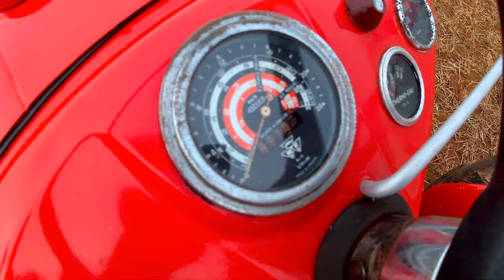1962 Massey Ferguson 35 Narrow 2.5 Litre 4-Cyl Diesel Tractor (41HP)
1962 Massey Ferguson 35 Narrow 2.5 Litre 4-Cyl Diesel Tractor (41HP)

British Ploughing Championships 2019 - Beeswax Dyson Farming, Nocton, Lincolnshire, England, United Kingdom - Saturday 12th & Sunday 13th October 2019